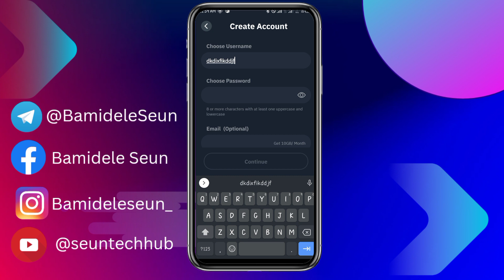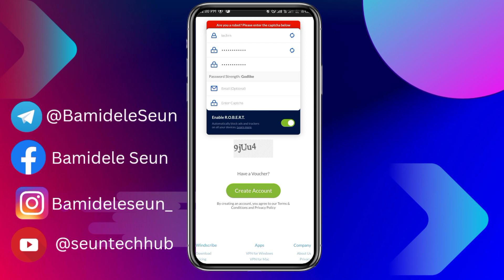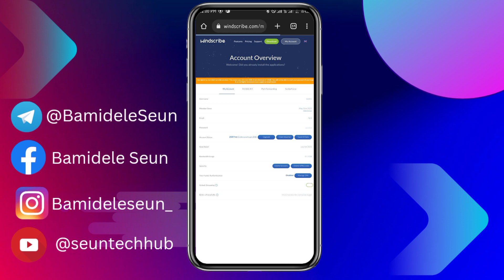Solution To Windscribe Creating Multiple Account is Prohibited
If you are looking for a way to browse the internet securely and privately, you may be wondering if you can create multiple Windscribe VPN accounts for your mobile device. The answer is yes, you can! By creating multiple accounts, you can ensure that each account has its own unique IP address, providing you with even more privacy and security. In addition, you can use each account to access different websites and online services, making it easy to keep your online activity separate and secure.

Windscribe Creating Multiple Account is Prohibited
solution to windscribe error
windscribe multiple accounts bypass
how to create multiple windscribe accounts
how to bypass windscribe limit
solution to windscribe abuse detected
how to create account on windscribe